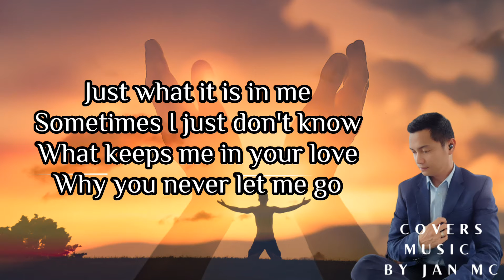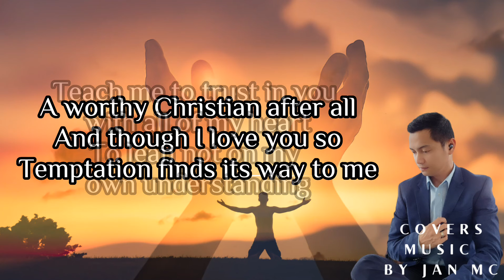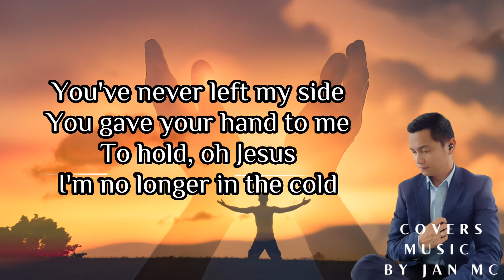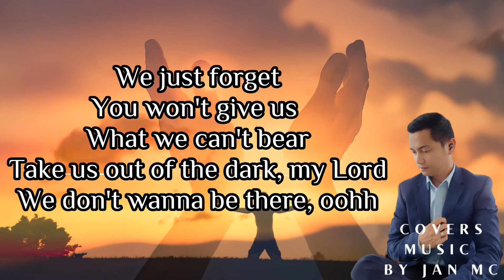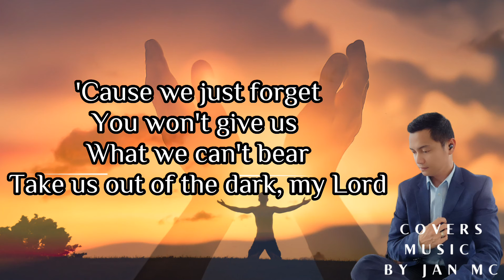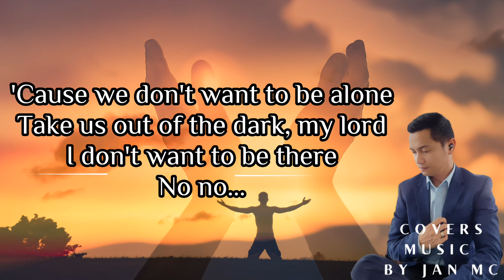Take Me Out of the Dark (Lyric Video) - Gary Valenciano | coversMusic By Jan MC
Cover song of "Take Me Out of the Dark" by Gary Valenciano

Thank you for listening to Jan MC Official!